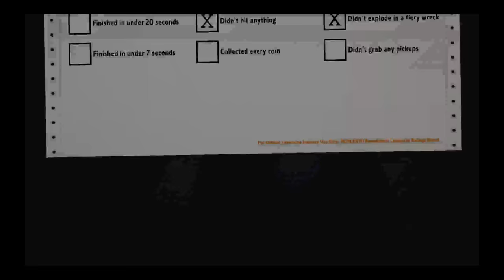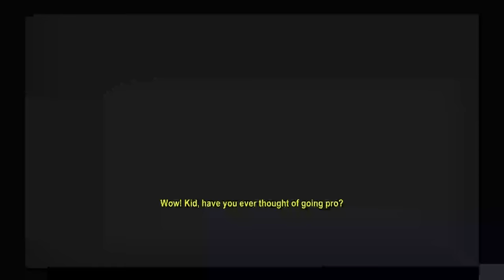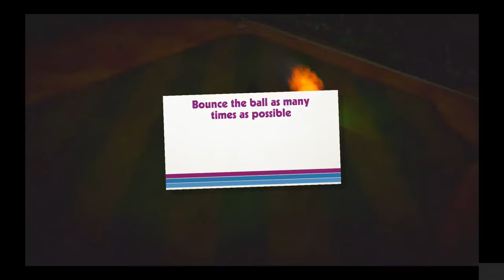Gamer Pie: Murder is only worth cents (Roundabout Pt. 1)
Try to cram down a new Jess shroom and Ed ham pizza as we try the Michigan possition in roundabout
*sorry for the quality till getting the recording setting right on new com. should be less craptastic next time